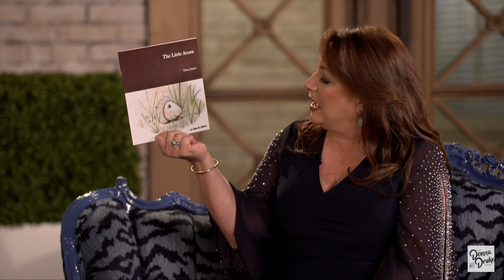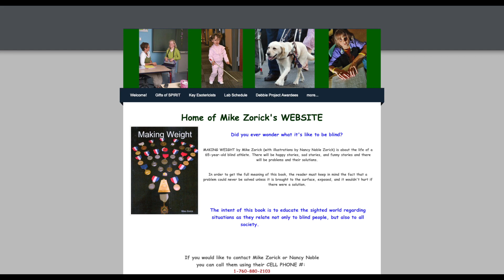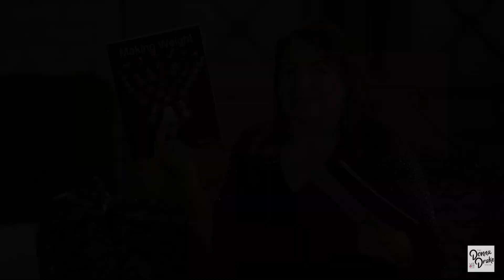The Donna Drake Show Live It Up with National Champion Blind Wrestler, Mike Zorick and wife Nancy